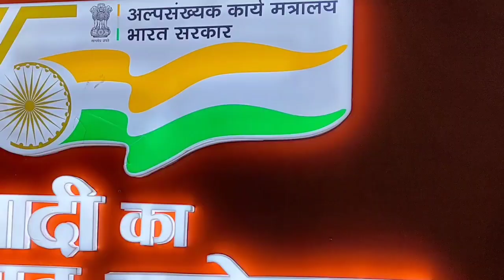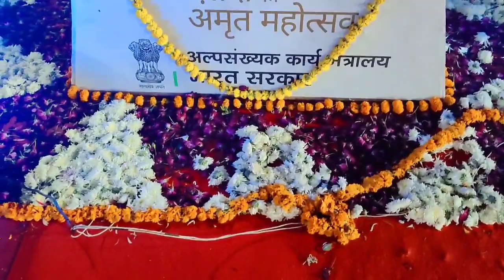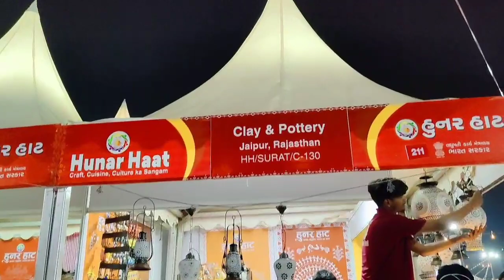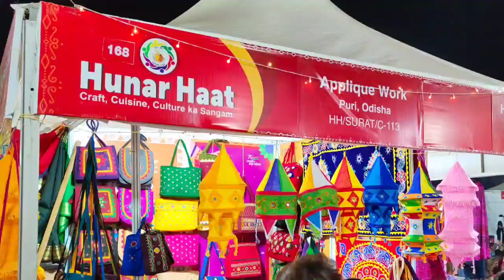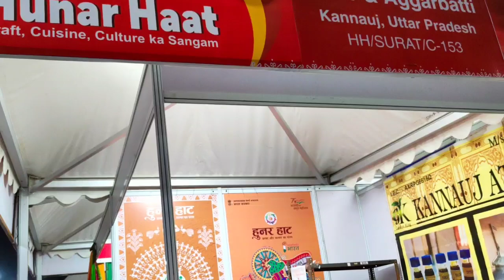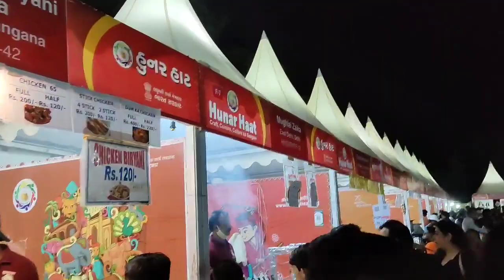Hunar Haat Surat,Gujarat|| 11 to 20 December || sudhir sharma vlogs